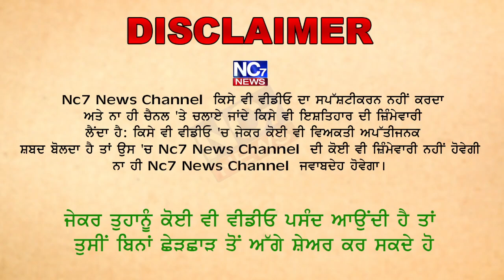ਬਠਿੰਡਾ ‘ਚ ਧੂਮ-ਧਾਮ ਨਾਲ ਮਨਾਇਆ ਈਦ ਉਲ ਅਜਹਾ ਦਾ ਤਿਉਹਾਰ